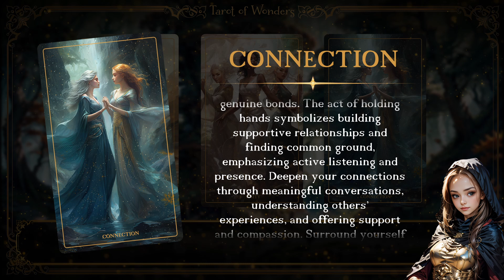Scorpio Tarot Reading - June 29nd, 2024 - Tarot of Wonders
Scorpio Adventurer! Greetings! Krystaria is here to guide you through this week's tarot journey with insights to uplift your day and steer your course.

If the Divina Serenity Oracle Deck strikes a chord within you, consider making it your own at: